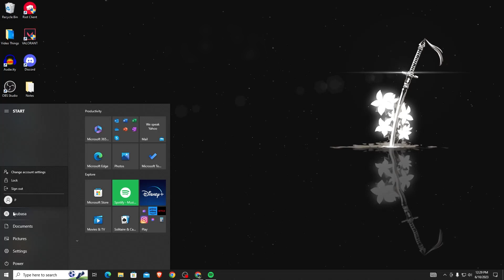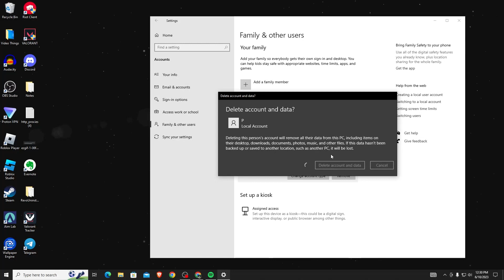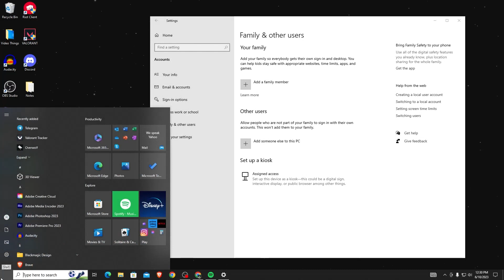How to DELETE a User Profile on Windows 10/11 (2024)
Do you want to know how to delete a user profile on windows 10 or 11? Then this is the video for you! I will show you how to delete a user account on windows 10 or windows 11 on PC/Laptop.

This is a step-by-step tutorial on how to delete a user account in windows 10 or 11 in 2024. You can learn how to delete account on windows 10 on PC and Laptop, so don't worry.